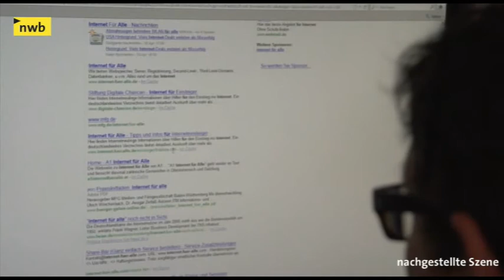NWB Steuer-TV | Steuerfreie Überlassung von Smartphone und Tablet-PC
Arbeitgeber können ihren Mitarbeitern auch Smartphones und Tablet-PCs sowie betriebliche System- und Anwendungsprogramme steuerfrei für die Privatnutzung zur Verfügung stellen. Ende März stimmte der Bundesrat einer entsprechenden Regelung zu...